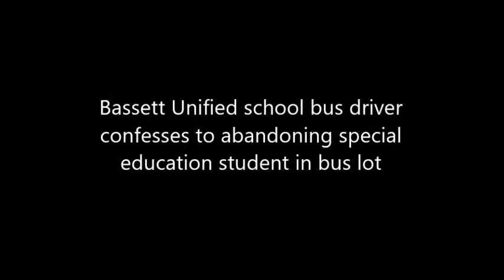Bassett Unified bus driver confesses to leaving child in BUSD bus lot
A Bassett Unified school bus driver confesses to abandoning a special needs student in the Bassett Unified School District bus parking lot at a board meeting in March.
Use headphones to listen to a bit better audio